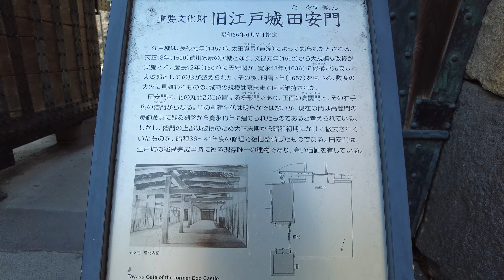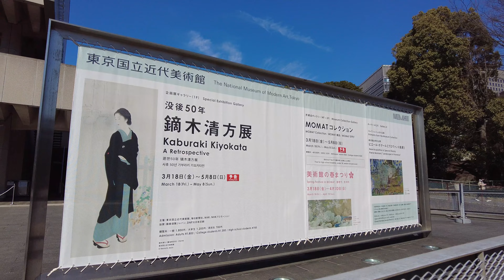飯田橋 東京大神宮 北の丸公園 散歩 4K | Iidabashi walking 2022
飯田橋 東京大神宮 竹橋 散歩 動画です。
0:00 飯田橋交差点 歩道橋 Pedestrian bridge at Iidabashi intersection
1:48 JR飯田橋駅 JR Iidabashi Sta.
2:50 目白通り Mejiro-dori
8:20 大神宮通り Daijingu-dori
9:10 東京大神宮 Tokyo Daijingu
13:55 早稲田通り Waseda-dori
20:20 靖国神社 Yasukuni Shrine
22:15 北の丸公園 Kitanomaru Park
24:00 江戸城 田安門 Tayasu-mon Gate, Edo Castle
25:20 日本武道館 Nippon Budokan
31:20 科学技術館 Science Museum
34:20 代官町通り Daikancho-dori
34:50 国立公文書館 National Archives of Japan
36:24 東京都国立近代美術館 The National Museum of Modern Art, Tokyo
37:20 竹橋 Takebashi Bridge
38:40 毎日新聞 Mainichi Newspapers
39:30 平川門 Hirakawa Gate

飯田橋 から 竹橋 まで 散歩 した動画です。
This is a video of a walk from Iidabashi to Takebashi.

TOKYO STREET MANIA!（東京ストリートマニア！）
このチャンネルでは東京をあちこち歩いた動画をアップしています。一緒に東京を旅している気分になって、いまの東京の日常を楽しんでもらえたらうれしいです。